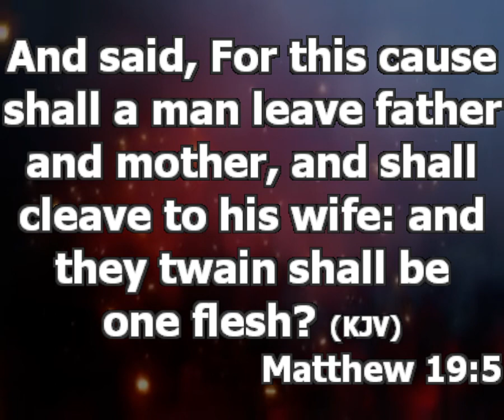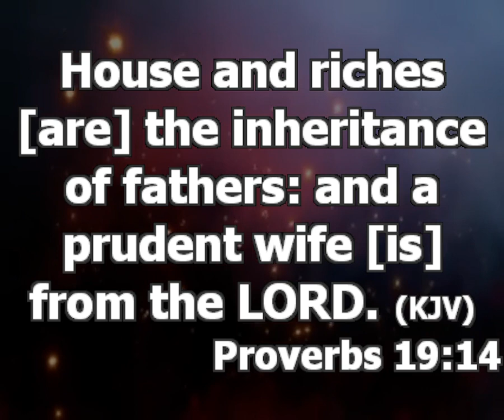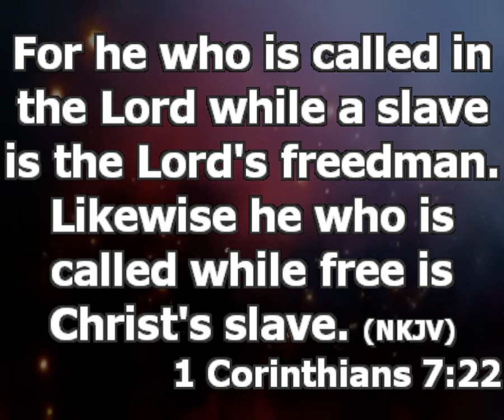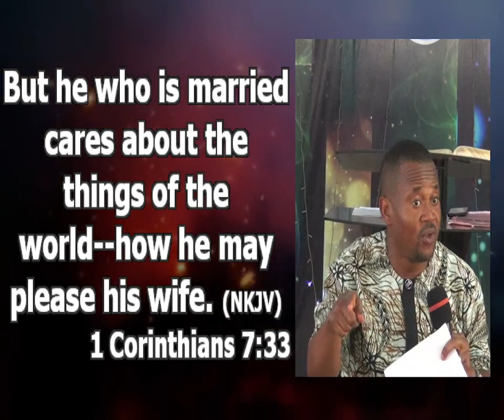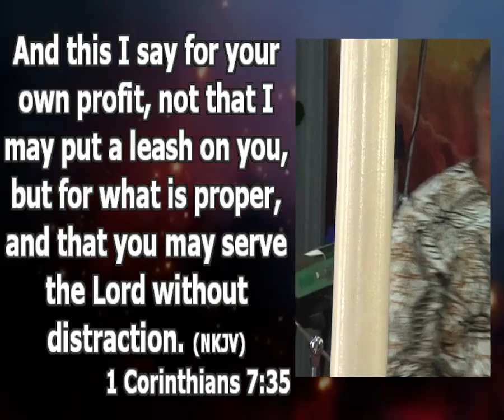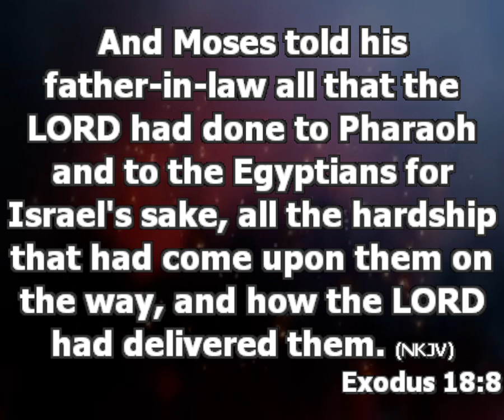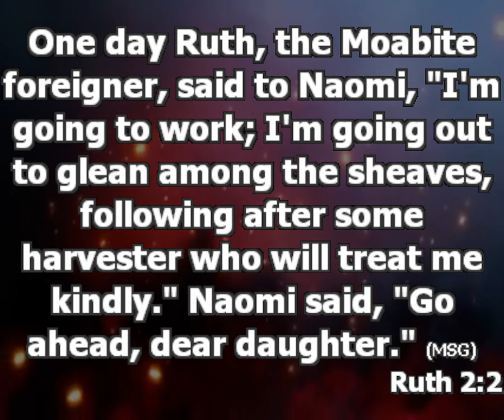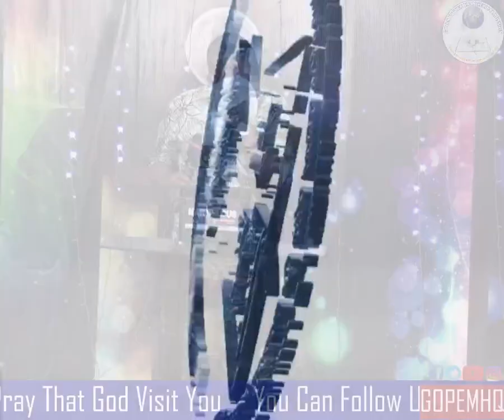In Law Matters [ How To Relate With Your In-Laws ] | Pastor Princewill Afolabi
Thanksgiving & Family Sunday

Topic: In-law Matter
Text: Proverbs 19:14
Date: 26th day of Mar, 2023

1. When parents give too much attention to raising their children, forgetting that they to later part of their life they should prepare for. They will expect too much from them when they grow up. Proverbs 19:4msg

So many parents don’t have work again. They will expect too much from them when they grow up. This is one of the things that cause intrusion today. You don’t throw your own life away while trying to care for your children.

Because these parents will see their children as the tree to produce their old age shelter and fruits. Parents should plan for their old age even as they are growing their children. Stop laboring with the mentality that your children are your reward. Live s bible-based life.

Don’t build a future on the air; else you will be fighting the spouses of your children.
# A tomorrow you have planned for will never bother you again.

2. When parents do not know their limits, they will place unreasonable demands on their children. 1 Corinthians 7:32-34

3. When the parties involved in marriage didn’t their will be crisis. There are things you should discuss and agree before you go to the altar.

Find out from your spouse;
i. What position he is in the family? Find out who invested in him if he will be responsible for his/her sibling’s wellbeing.
ii. If he/she is the only child of their parent.
iii. Discuss. Spell things out properly.
iv. Ask if he has had a child before.
v. If you will want your parent or family member to stay with you in marriage. Discuss these things.
vi. You must also discuss where you intend to spend festive holidays.

4. When those involved in marriage do no practice their biblical role of honor towards their in-laws. Exodus 18:7

Anyone that has not developed a heart of honor cannot maintain relationship with in-laws. Matthew 8:14-15

Is it wrong for your mother in-law to live with you? No.
A common problem in this generation is that several young people do not have respect. They are afraid that their character will show, so they don’t want their in-law to live with them. Ruth 2:2

The same kind of honor you should give to your parents is the same kind of honor your in-law should deserve because life is a field, your attitude is a seed and will determine the kind of harvest you will have. You can never plant a good character and have a good son/daughter in-law.

So when you think about the future, do well today.